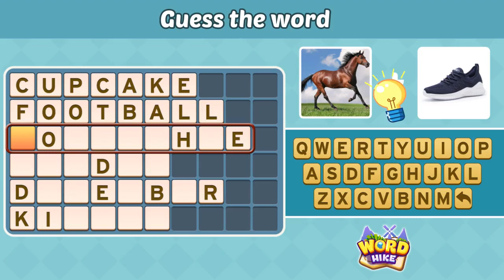wordhike wtb lzy 合成词17 16x9 v230606wtb003lzy